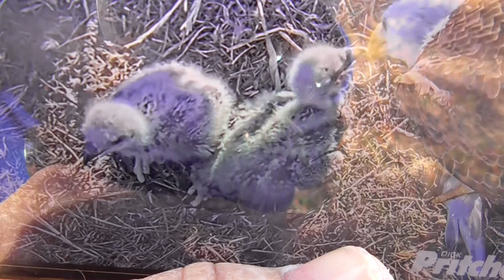SWFL Eagles_ M Brings A Fish~The E's Eat Well. H Secures The Area. Pasture Birds Abound 01.14.22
M15 flew from the area early this morning. The E's slept while Harriet watched their territory and did a quick perimeter check flying across the road & back to the nest tree. M15 delivered a live fish and fed the E's. We saw the E's eating, eagerly grabbing the fish bites through the rails. The cool and light wind morning saw many birds besides the jays, doves and crows visiting the pasture: Great Blue Heron, Red-shouldered Hawk, Loggerhead Shrike, Pileated Woodpecker and Red-bellied Woodpecker.